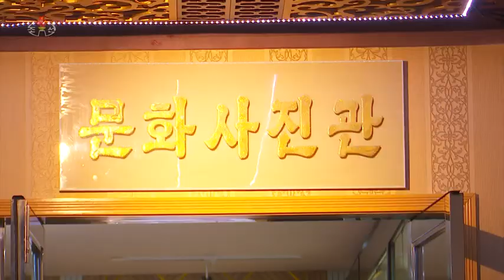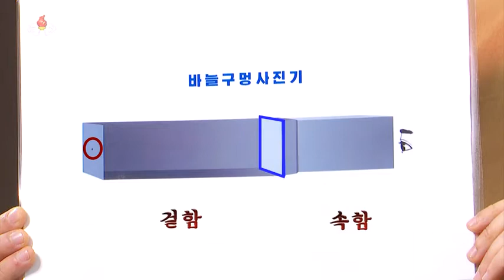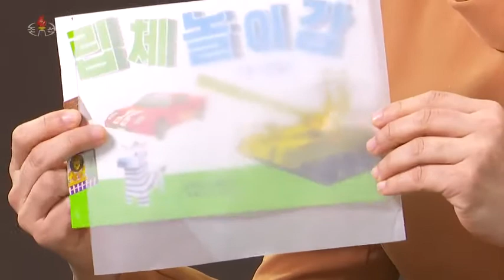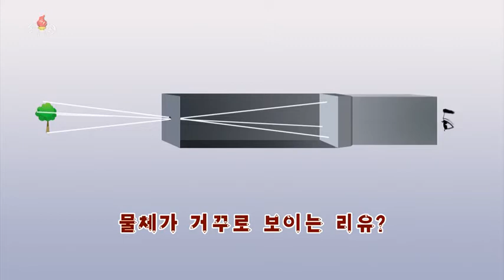North Korean TV Photography History Lessons for children | Part 1 (KCTV)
This a two part video that explains the history of photography, in this part the focus is in the camera obscura, its applications in painting back them, some principles about light and the first photo taken. The whole thing takes place in a photo studio.